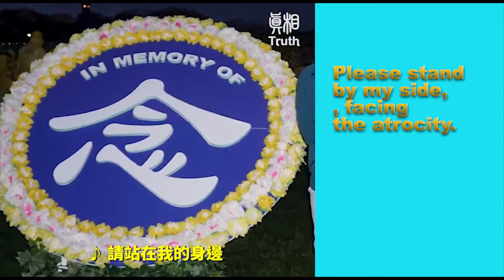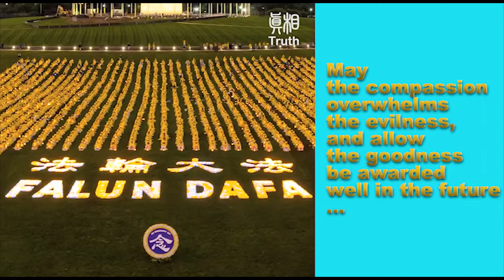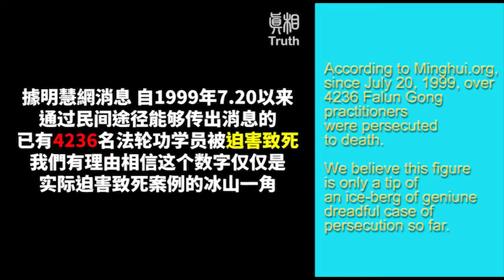Sit By My Side MV